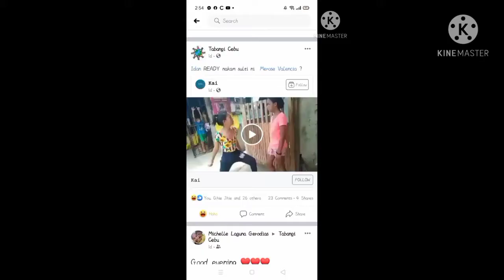CRAZY TOGETHER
Crazy together with nadimaine, marianne, cleo & jayjay